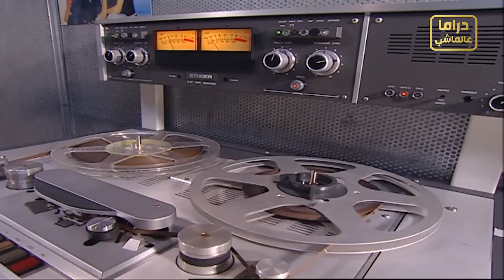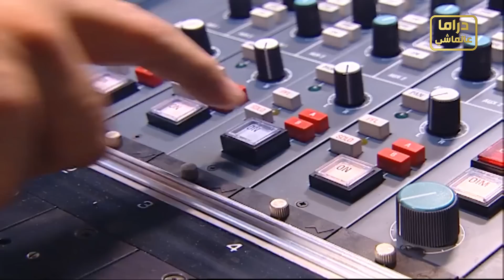مرايا جميع الأجزاء | حسن دكاك ـ ياسر العظمة | الحلقة 37